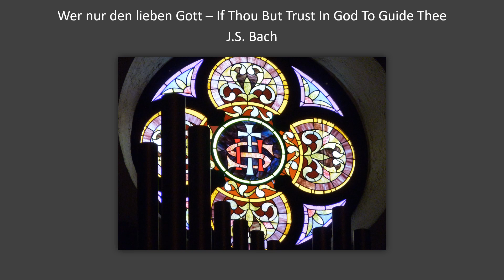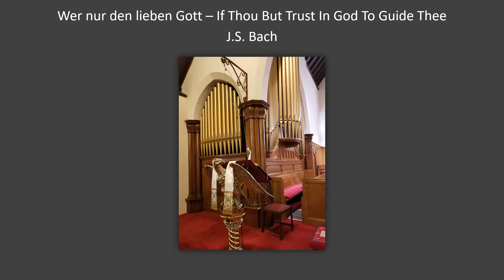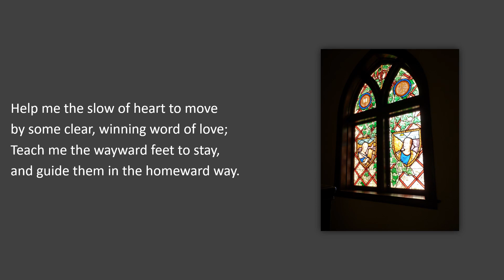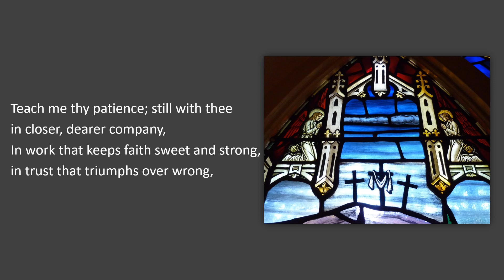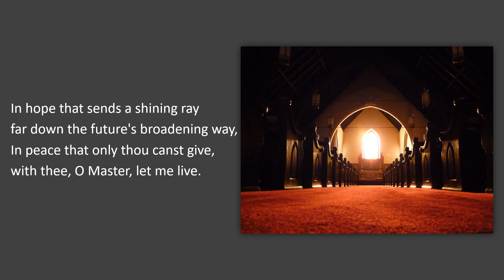Prelude and First Hymn: May 17, 2020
Wer nur deb lieben Gott - If Thou But Trust in God to Guide Thee
J.S. Bach

Performed by David Benson
Organist and Choirmaster at St. Paul's Episcopal Church

Slideshow prepared by Tim Hanschke